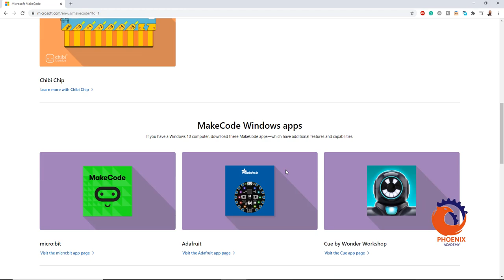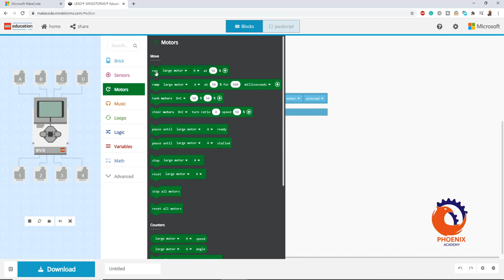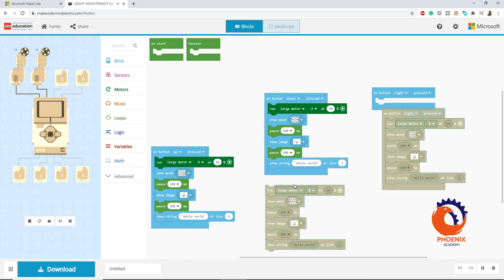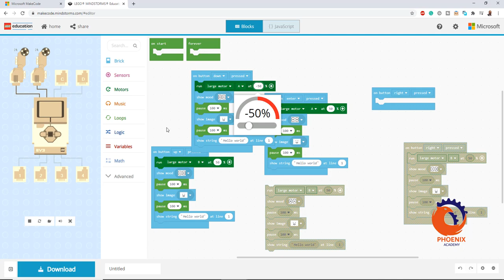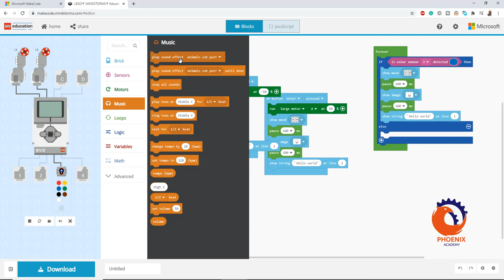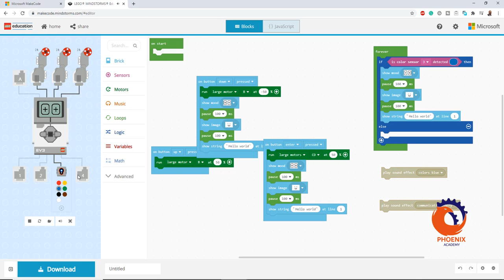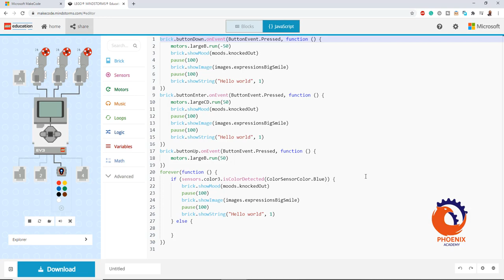Microsoft MakeCode for LEGO® MINDSTORMS® Education برمجة الروبتات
Today we are incredibly happy to announce MakeCode for LEGO MINDSTORMS Education EV3! This is the culmination of months of engineering, design and user testing work we’ve been doing with our good partners over at LEGO Education.

LEGO MINDSTORMS Education EV3 brings technology and computer science to life with hands-on, project-based learning using the familiar LEGO bricks. And now with MakeCode support, students can use easy drag-and-drop block coding, or JavaScript text programming from a browser to make their creation escape from a maze, detect different colored objects, or turn into a musical instrument.

As well as being able to program the LEGO MINDSTORMS Education EV3 brick using the screen, sounds and buttons, the LEGO MINDSTORMS Education EV3 Core Set also comes with a variety of different sensors and motors that can be programmed, including a touch sensor, color sensor, ultrasonic sensor, infrared sensor, gyro sensor, and large and medium motors.